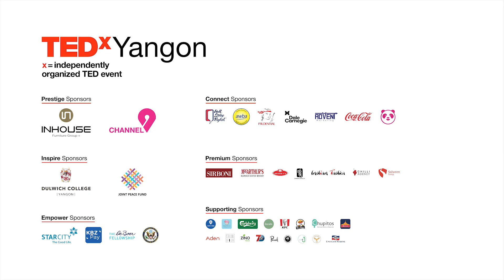TEDxYangon 2020 Highlights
We had an amazing day at TEDxYangon 2020 held in the beautiful campus of Dulwich College Yangon Star City on 2 Feb 2020.  A day of community and idea sharing with 15 talks, over 18 workshops and a fantastic rooftop party!